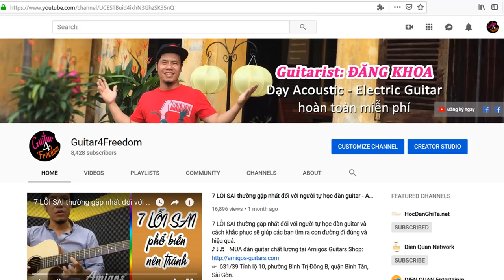Vòng hợp âm "BAY" rất lạ tai và hay | âm giai E trưởng | Guitar4Freedom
Vòng hợp âm "BAY" rất lạ tai và hay sử dụng hợp âm dây buông từ E trưởng.